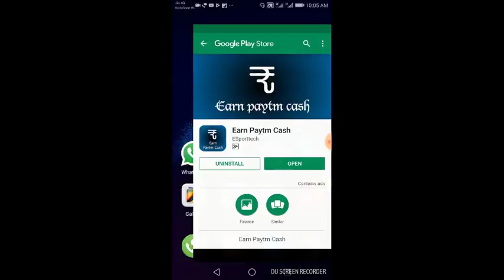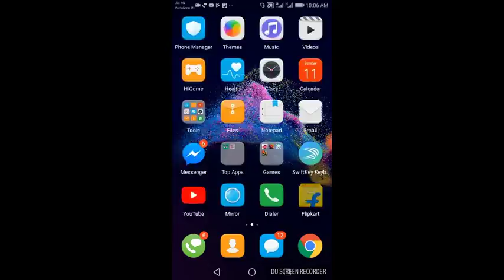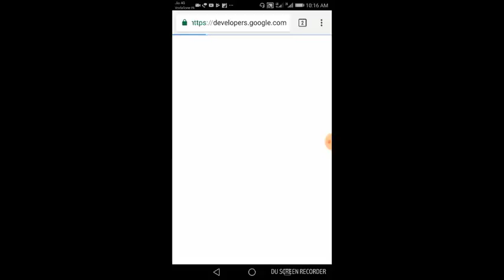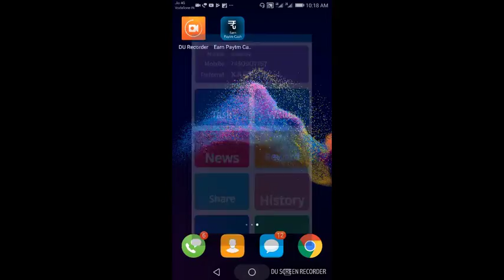EARN DAILY RS 25 PAYTM CASH WITH THIS APPLICATION||NEW APPLICATION MARCH 2018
REFERAL:XJUZRY
1.Rode Video micro 2.Other microphone 3.audio technica ATR 3350 # My gear 1.Cannon 700D Dslr 2.Samsan Go Mic 3.Best tripod 4.Laptop